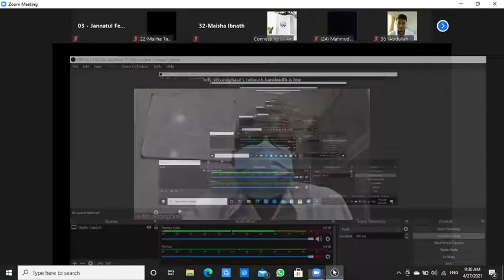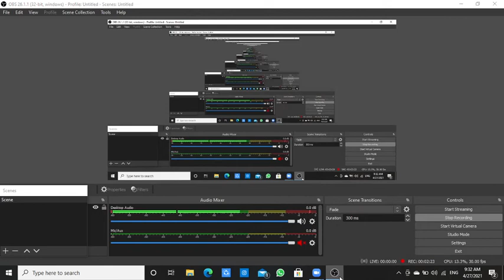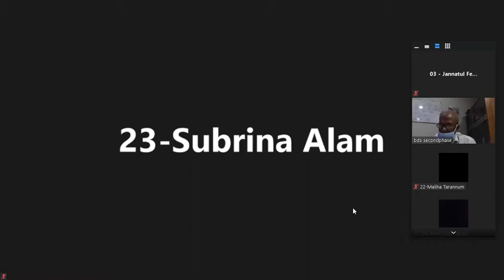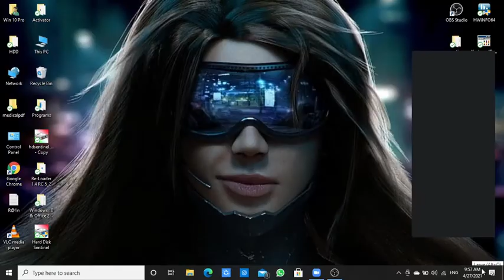Anti microbial drug 2